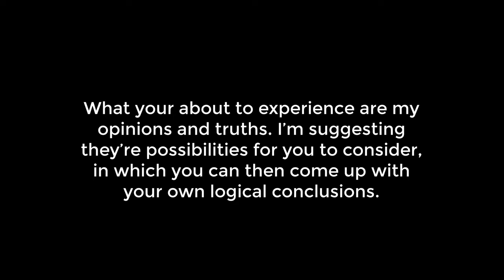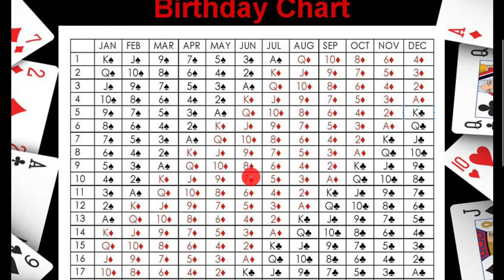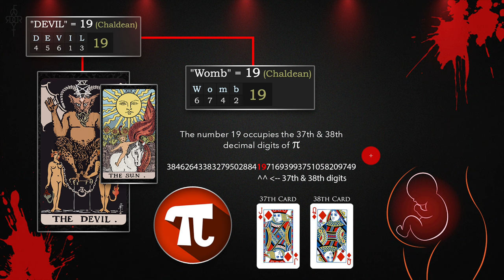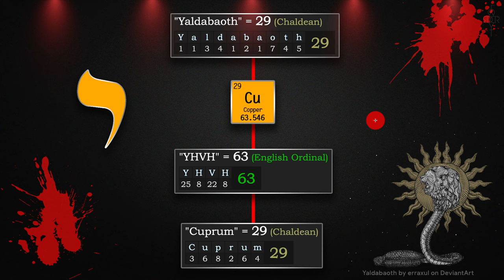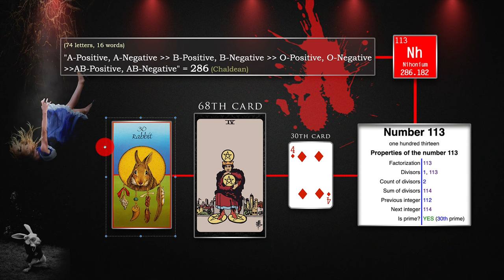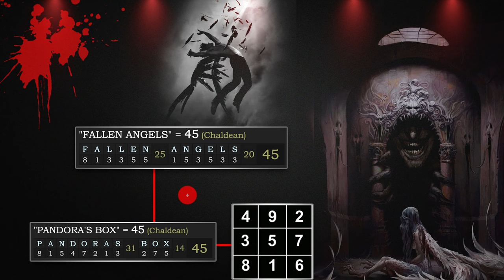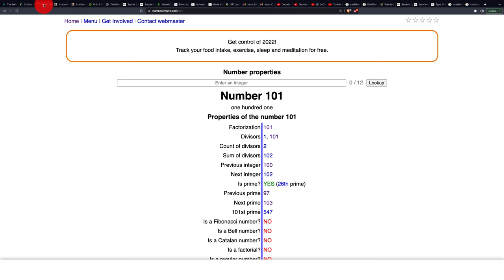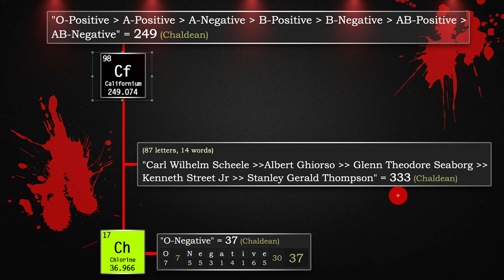BLOODLINE DECODED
Where did our Origins come from? What is our Blood linked to?